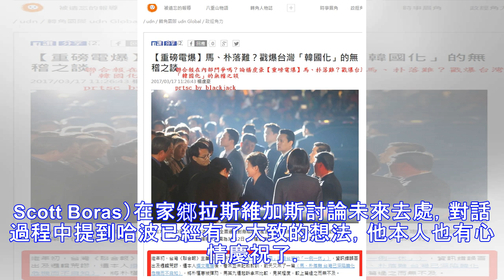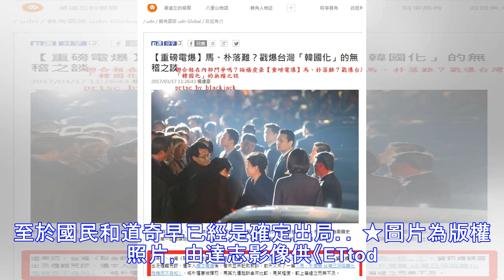美媒爆料哈波已經做出決定 最快明後天對外宣布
▲外傳哈波已經決定去哪隊了。（圖／達志影像／美聯社） 記者路皓惟／綜合報導 自由球星哈波（Bryce Harper）似乎已經有決定了，根據大聯盟報導，他現在正處於尋找新東家的邊緣，意味著近期即將可能做出最後決定，甚至最快明、後天就會有答案。 電台主持人羅素（Chris Russell）透露，哈波近期就會下定決心選擇加盟的隊伍，本週他與老婆、經紀人波拉斯（Scott Boras）在家鄉拉斯維加斯討論...